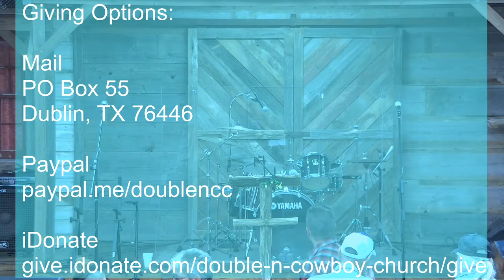Double N Cowboy Church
Alvarado Road Show